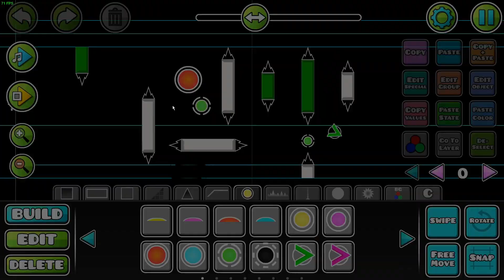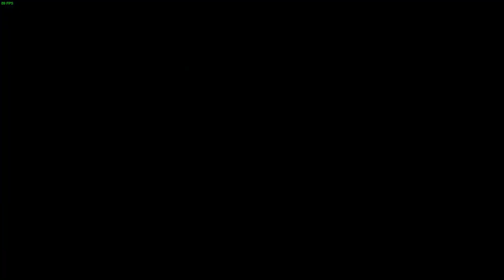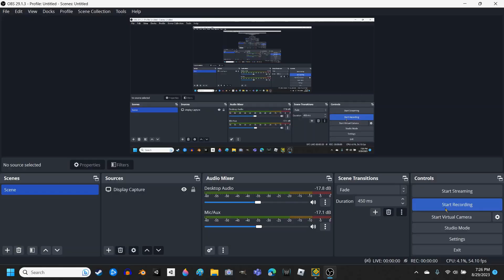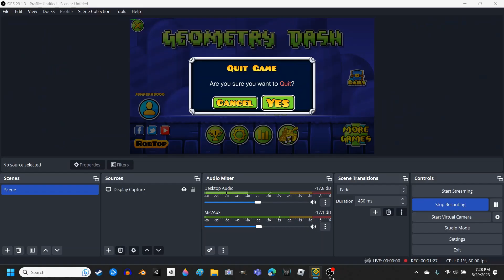Expanding the Sky-themed level in Geometry Dash!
Man, this took SO LONG to make.
Song: Thunderzone v2 by Waterflame